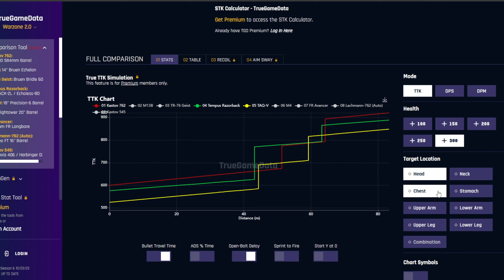META SURPRESA! A TEMPUS RAZORBACK TÁ INSANA NO WARZONE 2! MELHOR CLASSE TEMPUS RAZORBACK WARZONE 2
nova arma warzone 2
tempus razorback meta
warzone 2.0
melhor classe tempus razorback warzone 2
warzone 2 tempus razorback
warzone 2 tempus razorback loadout
warzone 2 tempus razorback best loadout
warzone 2 razorback
warzone 2 razorback loadout
warzone 2 best razorback loadout
modern warfare 2 tempus razorback
mw2 razorback setup
nova assault meta warzone 2.0
meta season 6
meta warzone 2.0
meta warzone 2,warzone 2 meta
warzone 2.0 meta
melhor arma warzone 2